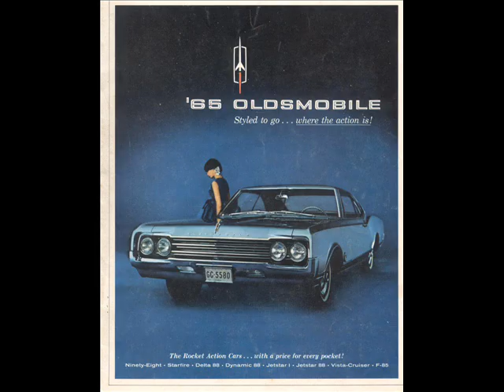Andy & Rockits - My Big Olds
Presenting a new way of going places in the Rocket age...
OLDSmobility! (Oldsmobile slogan 1958)